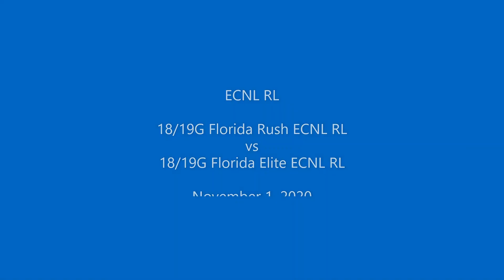03G Florida Rush ECNL RL vs Florida Elite ECNL RL 110120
Florida Rush RL 2003 Girls Soccer - ECNL Regional League - Florida

ECNL Regional league match - Florida Rush RL vs Florida Elite RL played on November 1, 2020 at the NTC in Clermont, FL